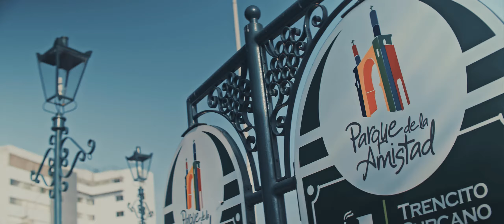Parque de la Amistad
Santiago de Surco – Lima, Peru